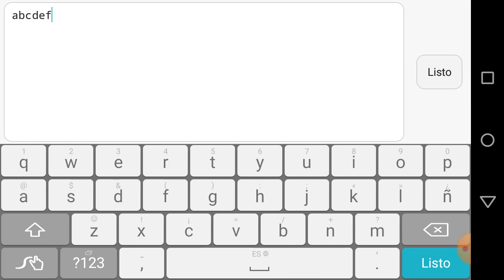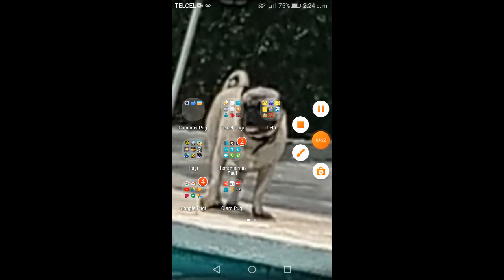verificando the witch dracula dash como me pase abcdefghjklnñopqrs geometry dash #2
estpe nivel lo tengo desde hace un año pero por fin les puedo enseñarles mi mejor nivel falta mucho para verificarlo por favor sean pacientes :D